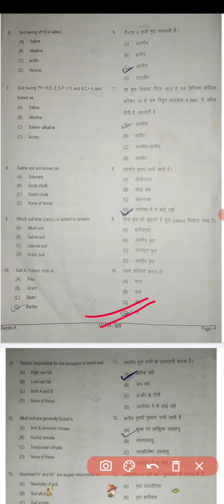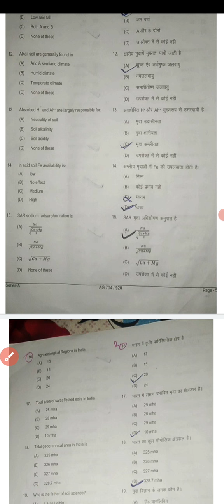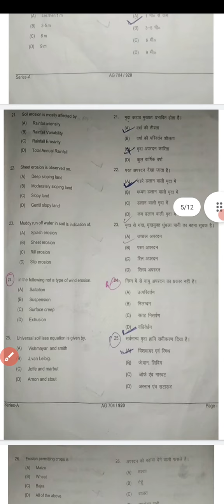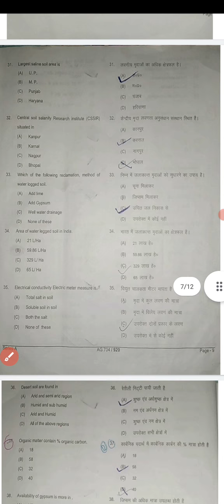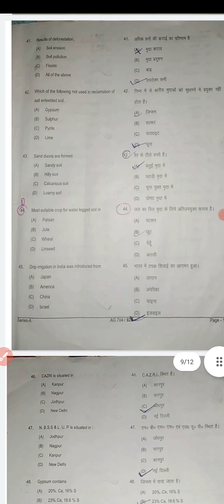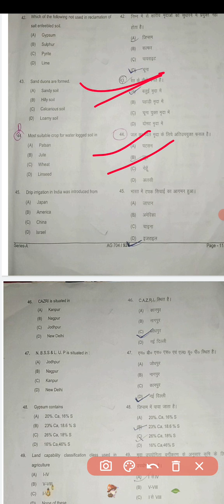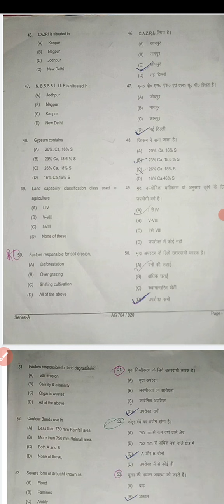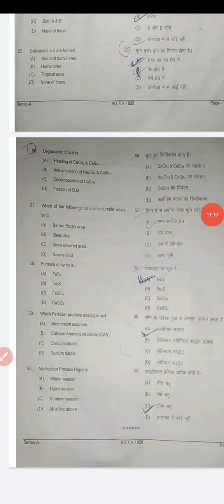Problematic soil paper solve 2021 !! Previous year paper solutions !! Soil science!!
Playlist of 7th sem. All subjects

Playlist of Ecology and Environment Science

Playlist of Csjmu objective paper

Playlist of fruit and vegetable presentation

 Playlist of Integrated disease management

Playlist of Integrated pest management